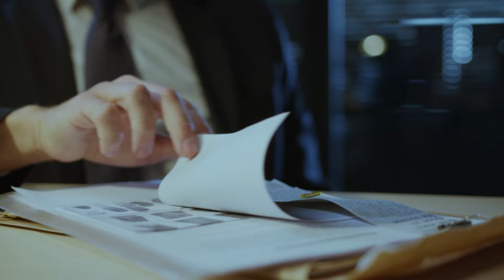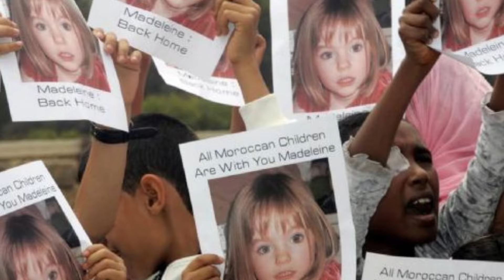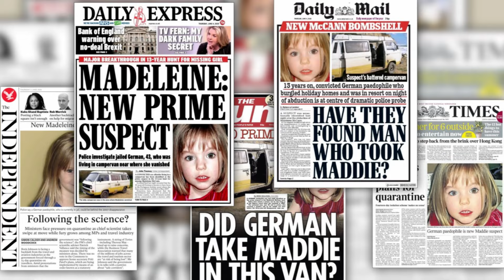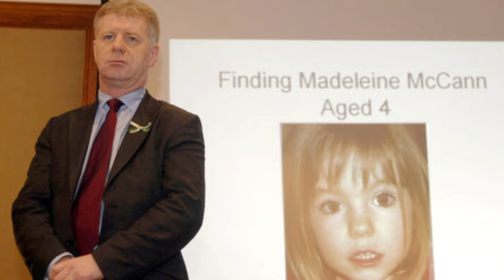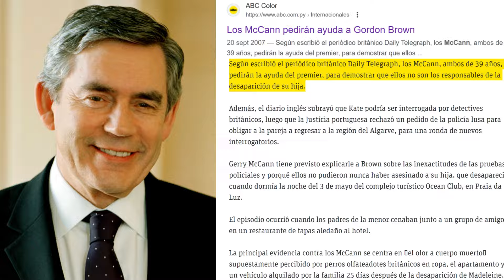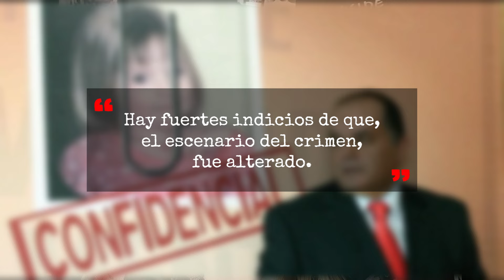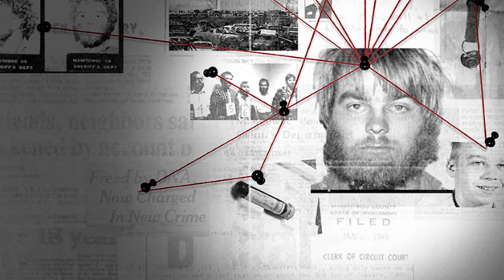La TELARAÑA de INFLUENCIAS: Caso MADELEINE McCANN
Las interrogantes no parecen desentrañarse nunca, y quizá sigan así siempre. Entender toda esta serie de influencias es una batalla perdida. ¿Era porque los McCann tenían amigos ubicados en buenas posiciones? ¿Era porque el gobierno quería proteger la reputación de sus compatriotas en el extranjero? ¿Era por algún otro secreto que nadie puede llegar a imaginar? ¿Era por beneficios económicos y publicitarios?
La triste realidad es que hubo muchos, demasiados nombres en mitad de toda esta vorágine y, casi todos, sacaron de alguna manera cierto provecho, ya fuera promoción, titulares en prensa, dinero, cenas, viajes, entrevistas… Sin embargo, la única que debía haber salido ganando, Madeleine McCann, sigue completamente perdida.

Puedes comprar mis libros aquí 📖:
- PODER OCULTO➡️